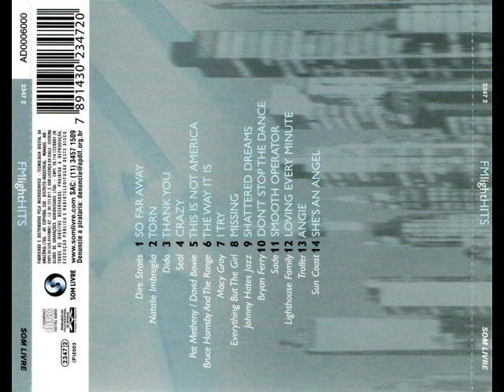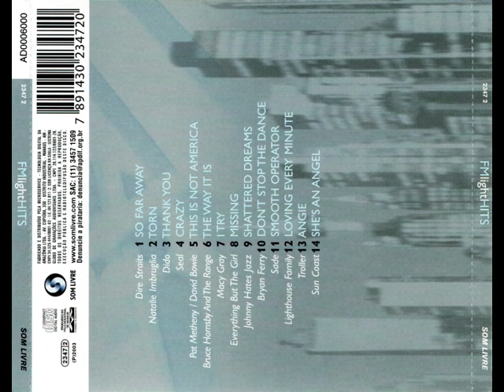FM Light Hits (2003)